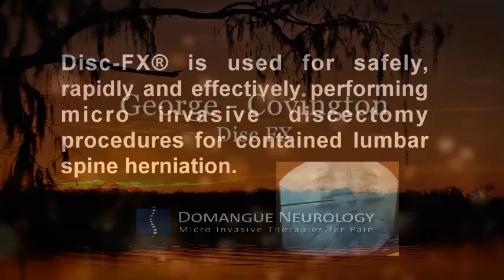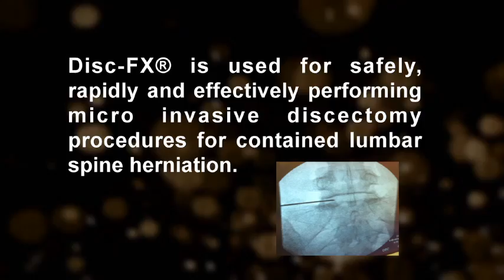Domangue Neurology DISK FX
Dr. Domangue explains how the Disc FX procedure is used to treat herniated discs